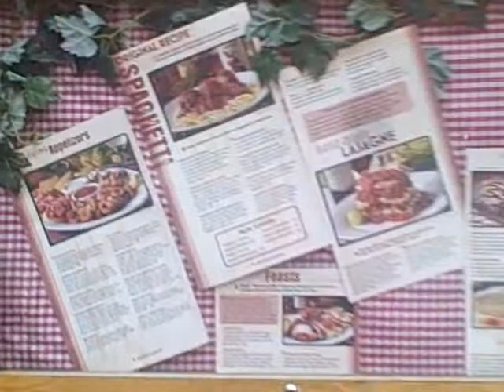MTU Book Club (Spaghetti Warehouse) "Seedfolks" By: Paul Fl